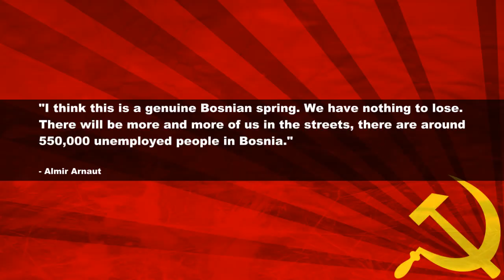Bosnia-Hercegovina in Riots